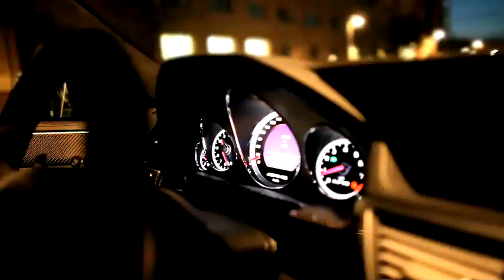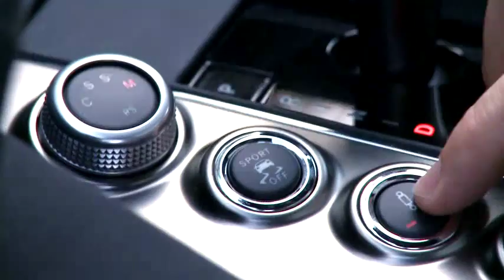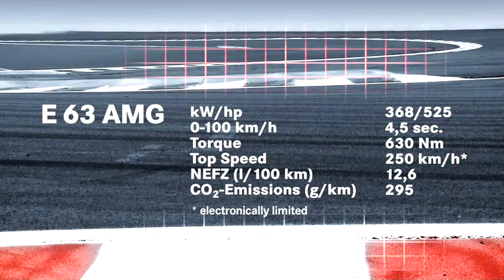Mercedes-Benz E63 AMG Power Trailer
AMG Road Passion - Mercedes-Benz E63 AMG Ta : E-Class W212 E63 Racing engine Supercar innovation history Advertisting Commercial Ad Luxury Fascination Michael Schumacher Passion F1 Safety Car Driver Bernd Mayländer sport driving test speed auto motorsport engineering SLS AMG Roadster